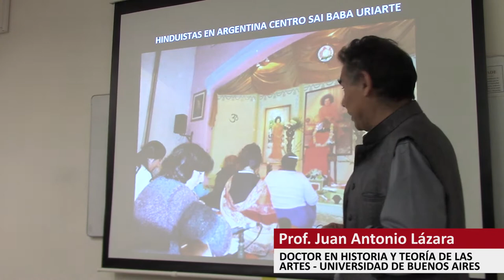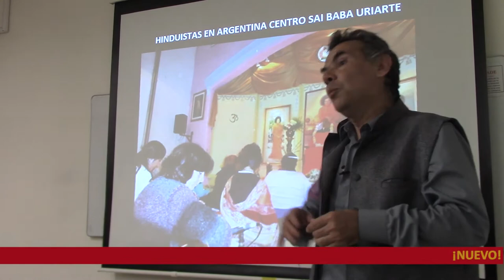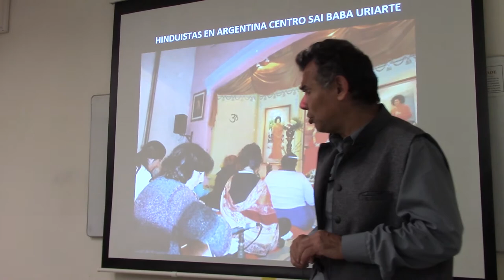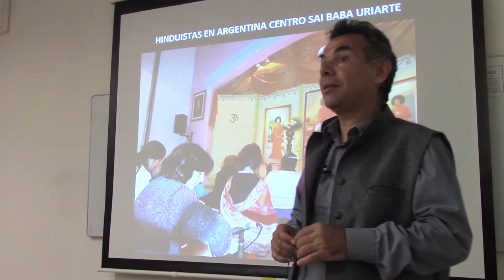255 SAI BABA EN LA ARGENTINA POR EL DR JUAN LAZARA